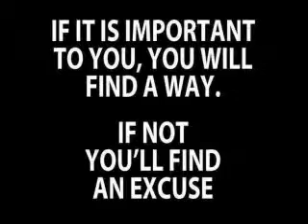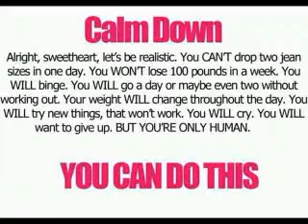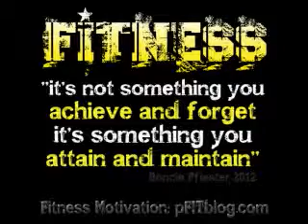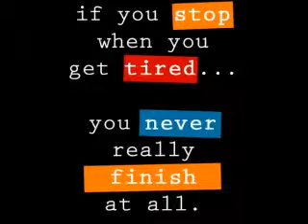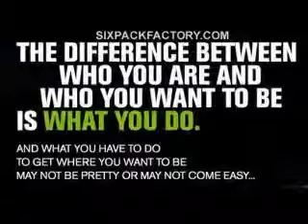fit 2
Be fit